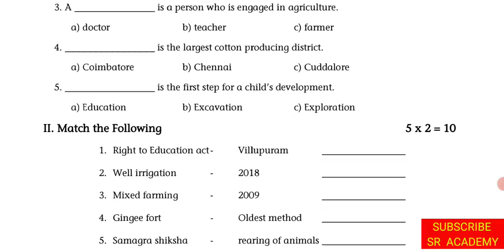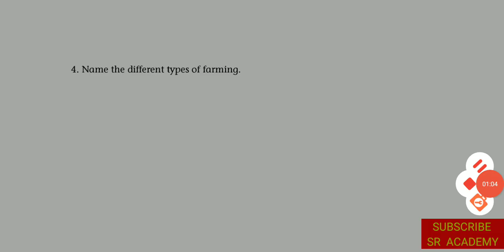5th std social science annual exam 2023 model question paper | important questions English medium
5th std social science annual exam 2023  model question paper  | important questions English medium